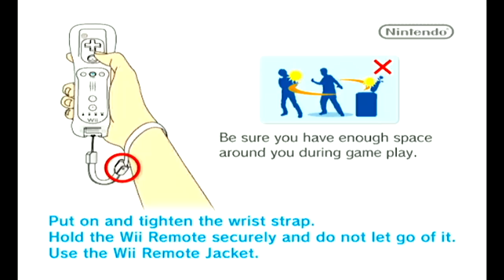Let's Play A Bit Of... Classic British Motor Racing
I try out the mysterious Classic British Motor Racing, a Popcorn Arcade game from the notorious Data Design Interactive, creators of Ninjabread Man. Is it any good? See for yourself (clue: no).